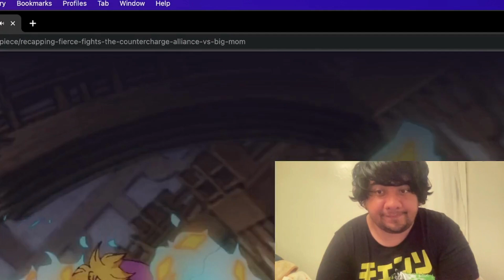SUPERNOVA AWAKENING! KIDD & LAW VS BIG MOM!! ONE PIECE SPECIAL REACTION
The supernova face The Empress of the Sea Big Mom in Wano!